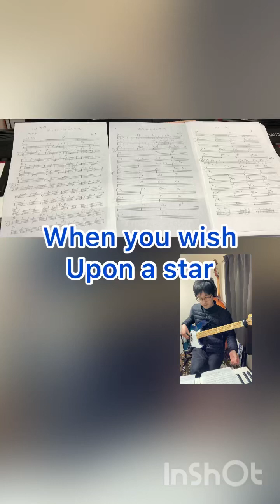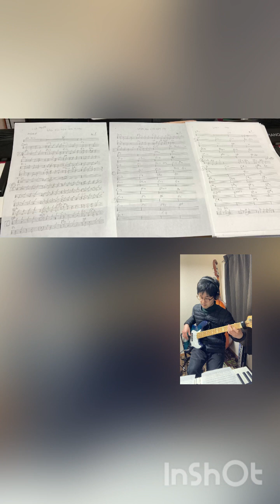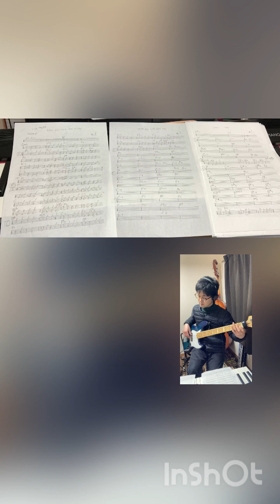When you wish upon a star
2月超忙しかった😵オワタ
3日ぶりに弾いた。。

いつも歌のところルートばかりでなんか違う感もたれてる気配がしてたので、少し耳コピしてみた。といっても上がってる感じか下がってる感じかぐらいしか分からないけど。

管楽器のソロパートのところまでは出来ずコードで弾いたけど、分かりやすさ重視でこのままでいいかも。

あとはin the moodが気になる